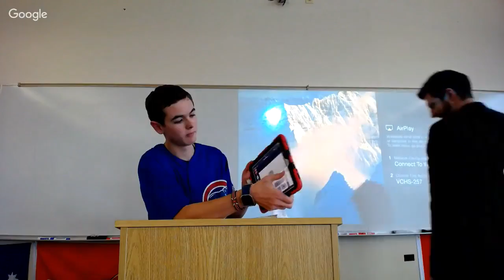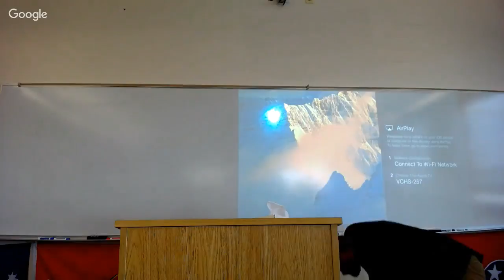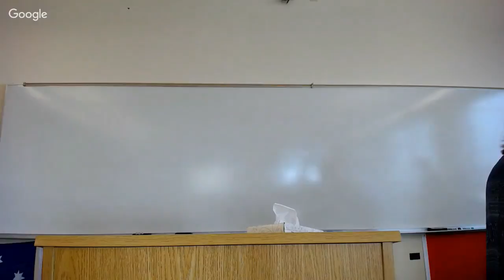Chandler.Bolger-2017 Senior Presentation